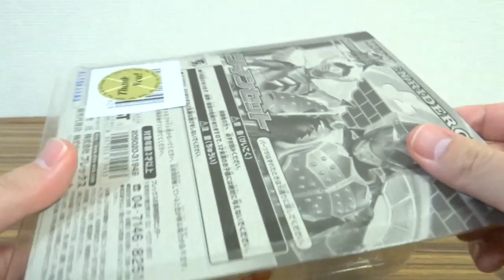2体セットで640円！？仮面ライダー鎧武 & バロンのソフビツインセット 全高14cm レビュー！プレックス製 ガイム